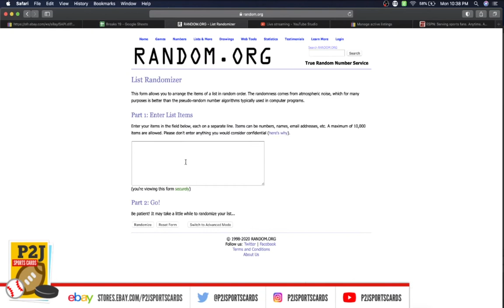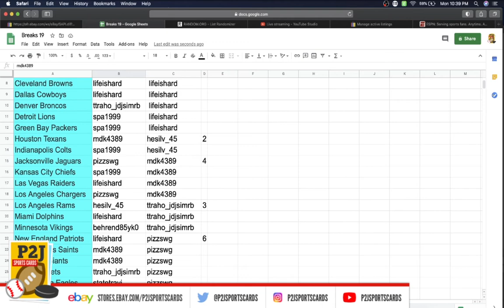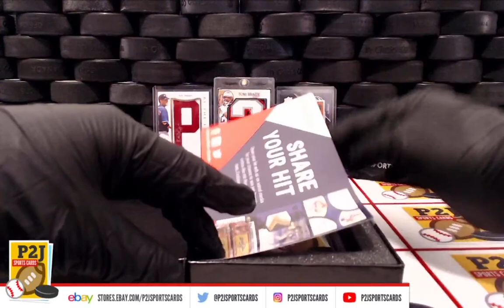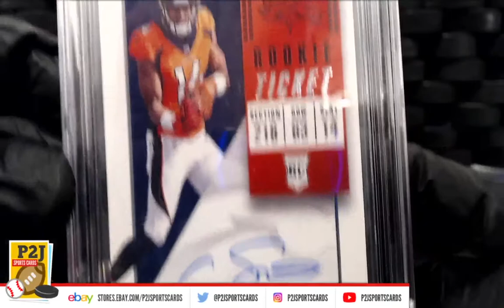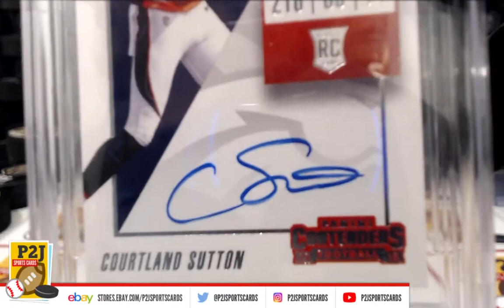Break #3497 2020 Hit Parade Football Platinum Card Box Break nfl P2J Sports Cards